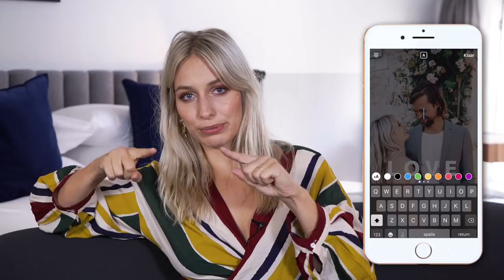INSTA CLASS: 7 GEHEIME Insta Stories tips! ZO bewerk ik & boost je account! • YARA MICHELS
Hoe krijg je meer volgers op Instagram? En hoe krijg ik die leuke effectjes en letters in Insta Stories? Een vraag die ik vaak hoor en die veel van jullie volgens mij ook hebben. In deze video geef ik 7 tips om door middel van Instagram stories je Insta game even up te steppen en echt met Stories te spelen. Gewoon voor jezelf, of voor je merk. Ik laat je stap voor stap precies zien hoe ik mijn stories maak, dus pak je telefoon erbij en watch en enjoy! 💖💖

MEER INSTA TIPS?